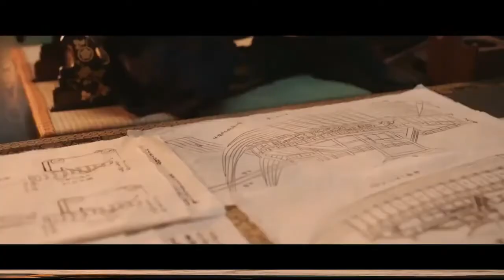Битва у острова Хансан Трейлер 2022